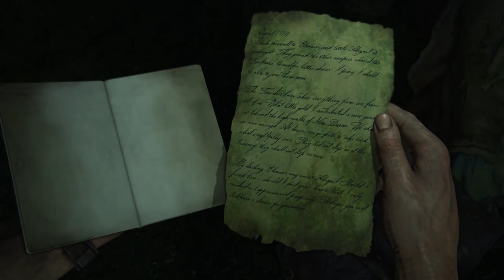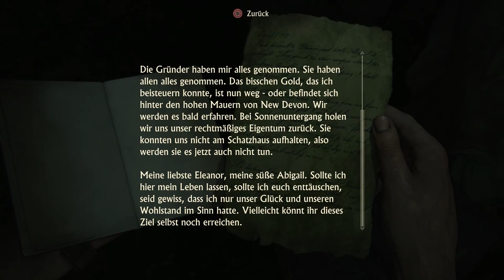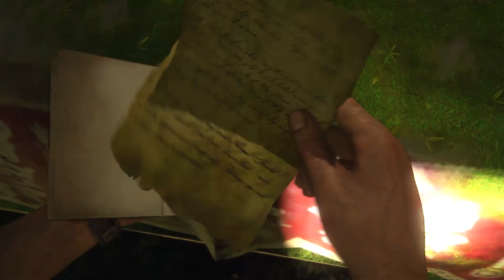UNCHARTED 4: A THIEF'S END #033 - New Devon | Let's Play Uncharted 4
(Let's Play Uncharted 4: A Thief's End)

Action-Adventure von Naughty Dog (2016)
Plattform: PS4
USK-Einstufung: Ab 16 Jahren

«HINWEIS»
Wenn dir das Spiel gefällt, unterstütze die Entwickler und kaufe dir den Titel oder die Serie im Original